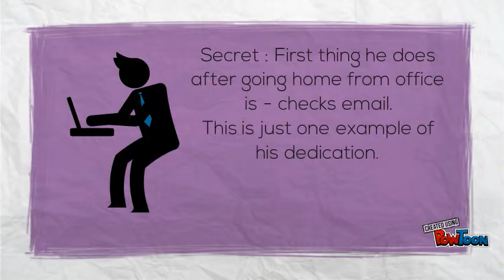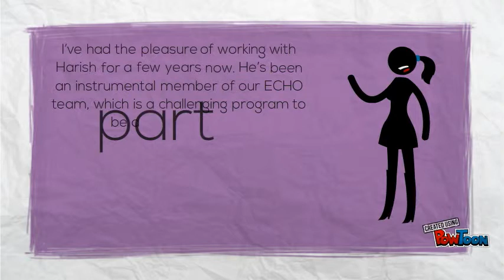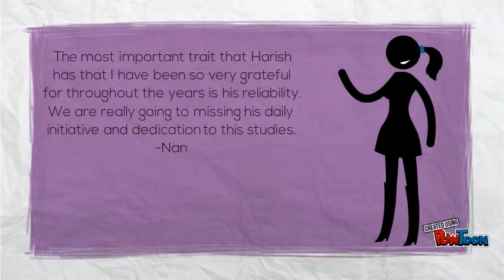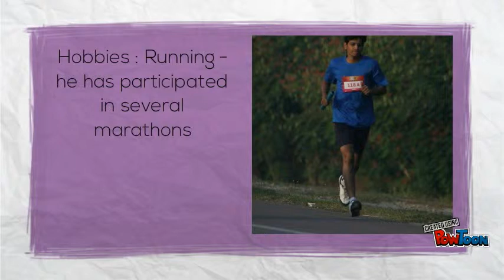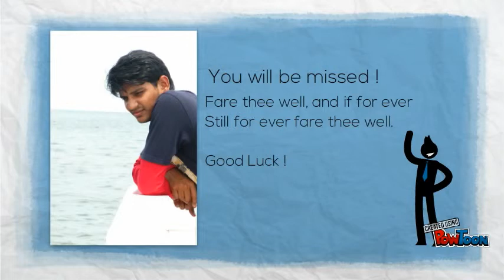Farewell -Final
Farewell Final-- Created using PowToon -- Free sign up -- Create animated videos and animated presentations for free.  PowToon is a free tool that allows you to develop cool animated clips and animated presentations for your website, office meeting, sales pitch, nonprofit fundraiser, product launch, video resume, or anything else you could use an animated explainer video. PowToon's animation templates help you create animated presentations and animated explainer videos from scratch.  Anyone can produce awesome animations quickly with PowToon, without the cost or hassle other professional animation services require.